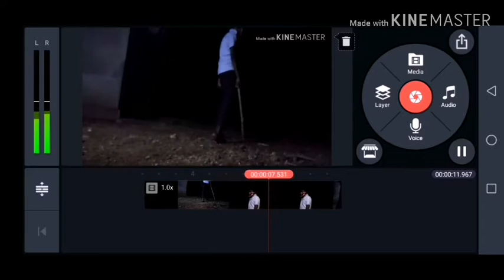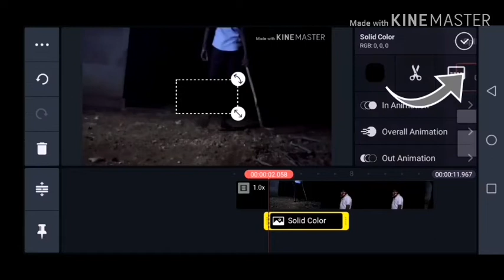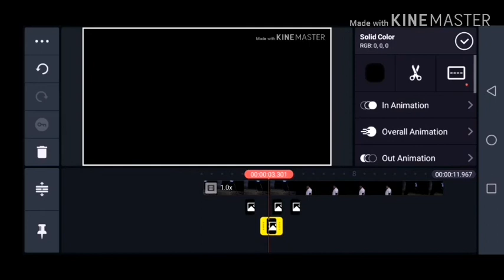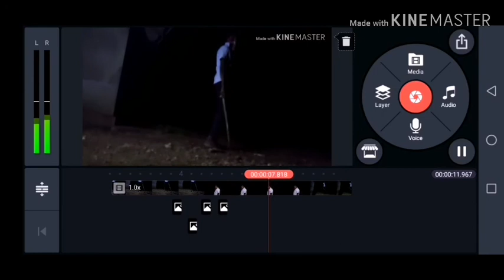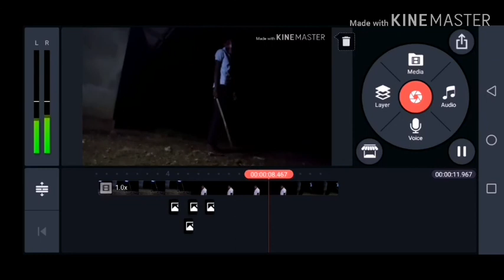Trailer flicker effect using kinemaster | Tamil fun tv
Cinematic Trailer flicker effect using kinemaster application.